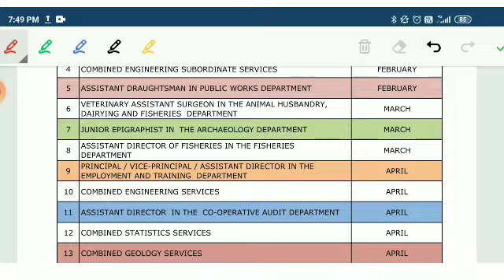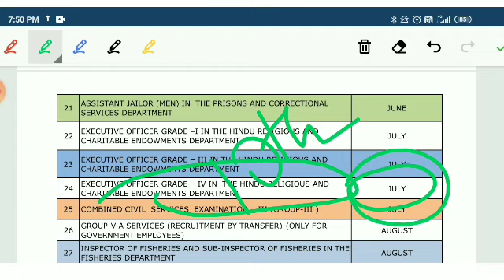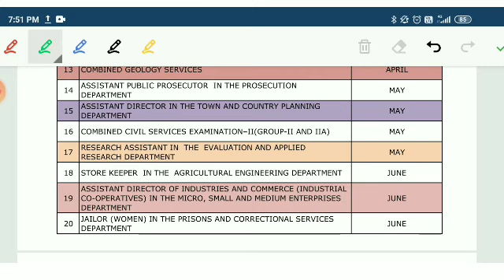TNPSC Annual Planner 2021 (வருடாந்திர தேர்வு கால அட்டவணை) PDF